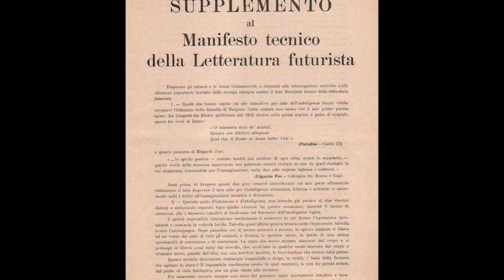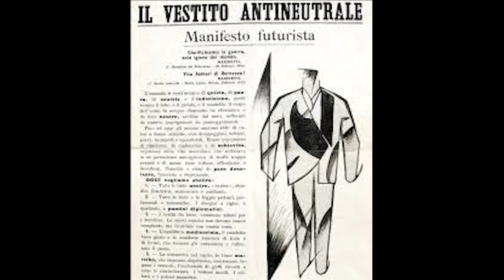Giacomo Balla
Giacomo Balla ci viene raccontato in un excursus tra vita e opere da un nostro allievo della V A a.s.2019/20